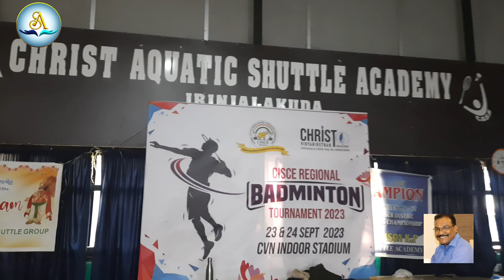Christ Vidyanikethan School Irinjalakuda | Best Sports School in Kerala | Christ College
Christ Vidyanikethan School is located in Irinjalakuda, Thrissur, under Christ College. It is one of the best sports Schools in Kerala. They provide all sports facilities like football, hockey, basketball, volleyball, badminton, table tennis, tennis, swimming etc.
The school is committed to molding future citizenry through the persistent pursuit of learning, empowerment through knowledge, acquisition of skills and a profound sense of values, sustaining and optimizing the pursuit of empowering students with knowledge, skills, and positive attitude, enabling every student to unearth and realize his/her potential. Traversing beyond pedagogic excellence, the focus is on the holistic development of each student without any distinction of race, caste, creed or class.
Vigorous and competent quality assurance procedures ensure the sustenance of global standards in curriculum design, development and delivery. One of the priorities is to provide a safe, supportive and impactful learning environment meticulously engineered to foster intellectual, emotional, psychological and physical wellbeing.
A highlight of the administration is the involvement of all stakeholders like parents, guardians, well-wishers and former students in providing a unique educational experience to every child.
At CHRIST VIDYANIKETHAN creativity forms the heart of our Institutional focus. Science core competencies, problem solving and decision making are taking the edge in a technologically driven world, we are constantly engaged in professional development of students by identifying their unique abilities and potentialities for a futuristic nation.
Far from the hustle of the city, the CMI fathers made their foot prints on the campus …

profile-new
Christ Vidyanikethan, taken shape out of the aspirations of the township people of Irinjalakuda, had its genesis on 5th June 2002by CMI WITH THE OBJECTIVE TO INCLUDE HOLISTIC DEVELOPMENT OF ITS STUDENTS AND ENRICHING THE QUALITY OF THEIR LIVES FROM PRE-KGTO Grade XII. It is a co-educational school with 2500 students, and has now become a notch above the rest of the institutions when it comes to imparting quality education.
The school was initially begun for the locals to aspire for English education under the auspices of the Christ monastery, which had the premier colleges on its campus.